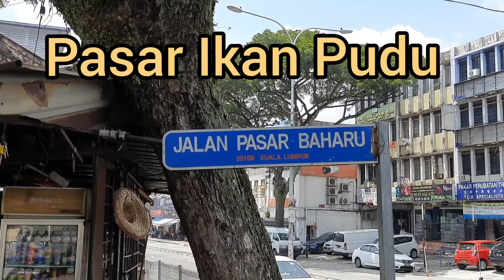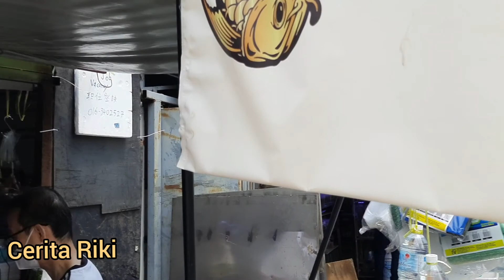PASAR IKAN PUDU